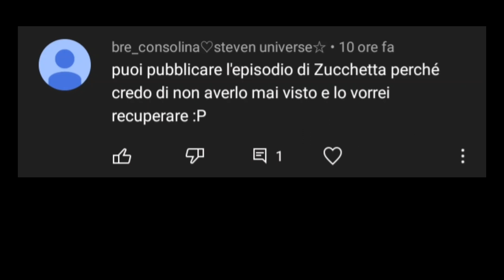ConsigliaClip | Zucchetta | Steven Universe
Vuoi consigliare una clip?
Scrivi un commento con ConsigliaClip e scrivi cosa vorresti vedere, vedrò il commento e farò quel video il prima possibile!

Canale per vedere tutto Steven Universe (anche Future, Film e corti): @stevenuniverstreaming

Il mio gruppo Telegram: @thestevenshouse

Bot per vedere Steven Universe: @stefanouniversobot

Bot per la musica di Steven Universe: @musicversebot